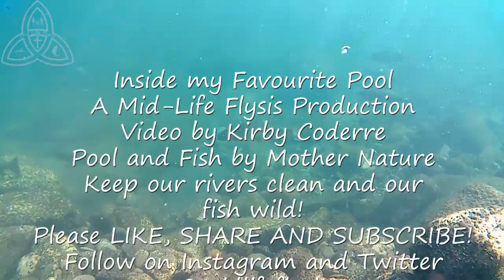Fly Fishing: Underwater Video of Trout & What I Learned From It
I was very fortunate to get some great underwater video from my favorite pool on "Sleeps With the Fishes Creek" the other day.  After watching it I learned quite a bit about how these Cutthroat Trout feed and I am hoping to put it to use for myself but also thought it could be useful to others.  Tight Lines!
Great Shop For Gear and Tying Materials!

My Magnetic Net Release

My Euronymphing Rod

Reel for my 3wt Rod

3wt Fly Line

My Dry-Fly Rod (5wt 8.5ft)

My Reels

My Streamer Rod (8wt 9ft)

My Eagle Claw 6’6” 3wt fiberglass Small Stream Rod

My Machete

My Cameras

Body Camera